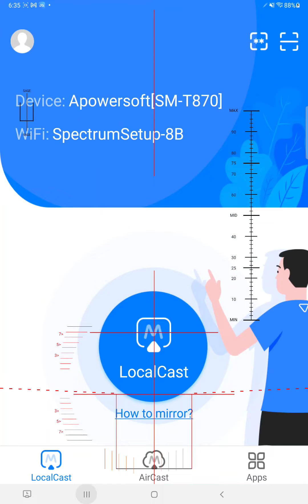Battlefinger Goes Hard Most Wanted 9-Hole Cup Golf Clash and a 💩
Battlefinger goes Hard on 1 & 2 Most Wanted 9-Hole Cup and some Turd Action 💩